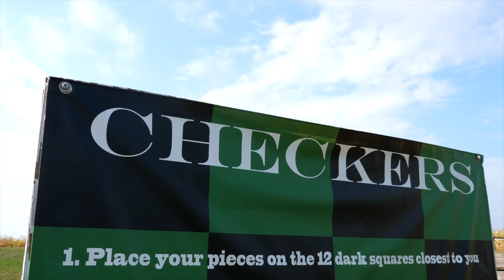2019 Fields of Adventure - Aspers, PA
Fields of Adventure

Make time for a visit for some good old fashion FARM FUN!  Corn maze, slides, zip line, pumpkins, and much more.

64 Tree Lane, Aspers, PA 17304
Corn Maze & Pumpkin Patch is open

September Hours:
Friday: Closed
Saturday: 10am-7pm
Sunday: 1pm-7pm
Labor Day: 10am-4pm
October & November Hours:
Friday: 6pm-10pm
Saturday: 10am-10pm
Sunday: 1pm-7pm
Columbus Day: 10am-4pm